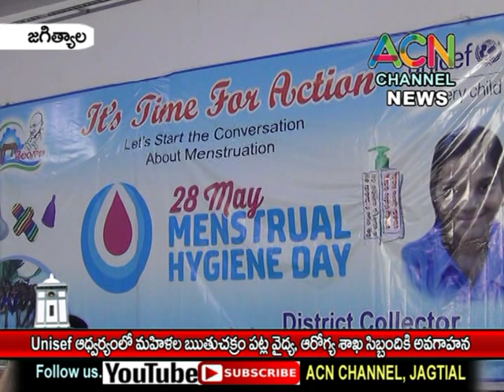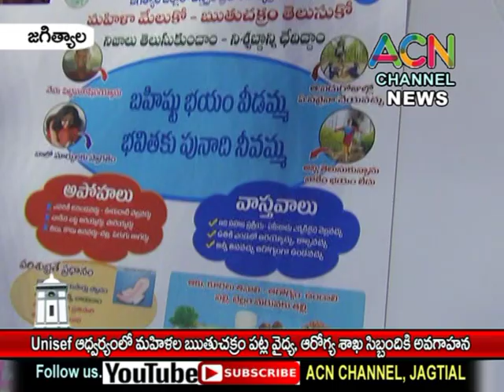జగిత్యాల : Unisef వైద్య, ఆరోగ్య శాఖ ఆధ్వర్యంలో సిబ్బందికి మహిళల ఋతుచక్రం పై అవగాహన